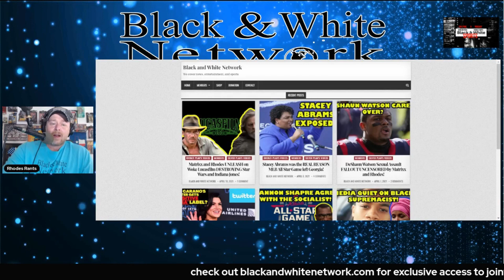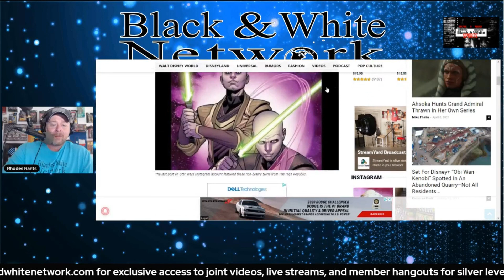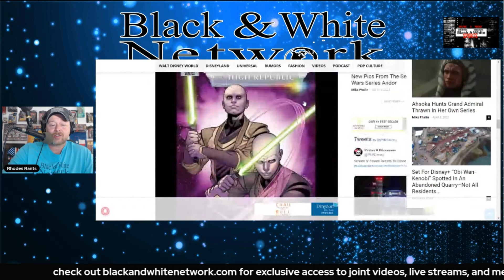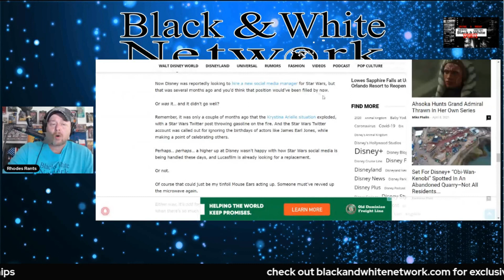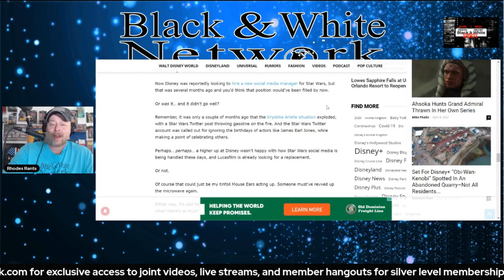Lucasfilm STAR WARS Twitter, Facebook, & Instagram Social Media Accounts Go SILENT for a WEEK!?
Check out the podcast site here for all of the livestreams

Follow John Matrixx on Parler @thematrixxhourpodcast
Follow John Matrixx on Minds @JohnMatrixx
Follow Rhodes Rants on Minds: @Rhodes Rants

Business Address:
14237 E Sam Houston Pkwy N Ste 200
Box 147

to get exclusive live streams, group hangouts (with members), exclusive videos (shot together) on topics that BIG TECH doesn't ALLOW! HELP US
SECEDE from BIG TECH and we keep it NO HOLDS BARRED!